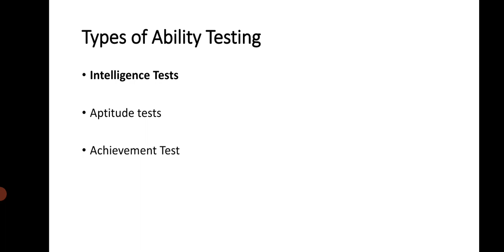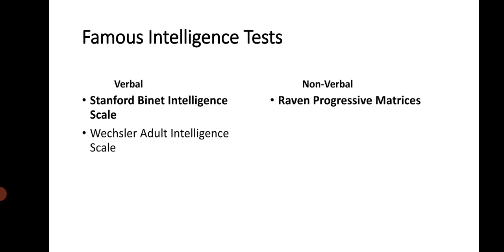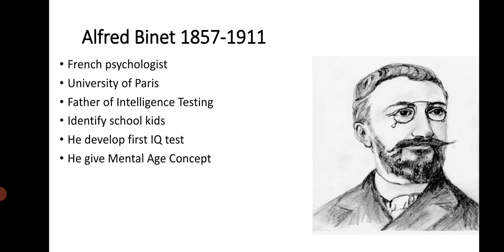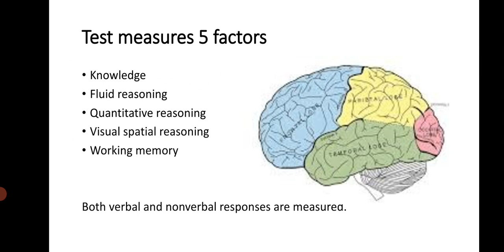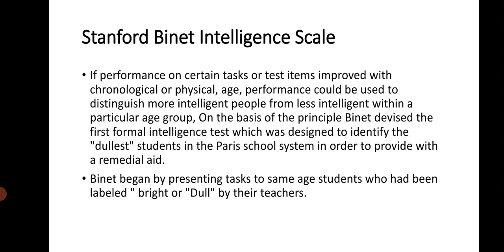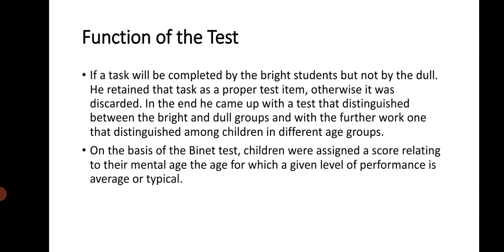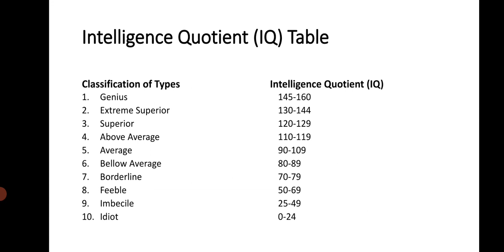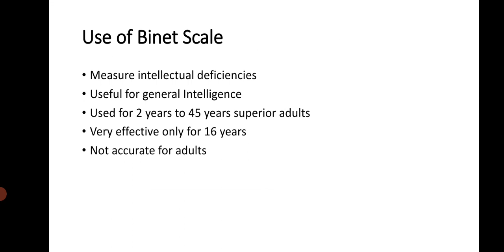Stanford Binet Intelligence Scale